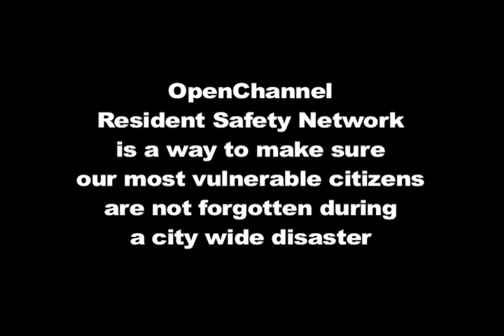OpenChannel Pitch Rough for AARP Foundation Prize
This is an edit of a Comcast News Maker interview with DC Spensley about OpenChannel Resident Safety Network. The 5 minute interview has been roughly edited down to below 1 minute as pitch parameters demand. Thanks to Aubrey Aquino and Comcast News Makers.